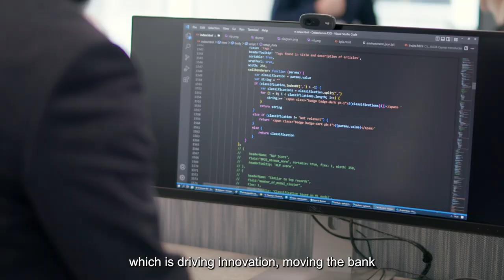Impact. Make yours a positive one.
Join our team and make your impact a positive one. Early careers in the future of finance. Visit so.ge/Ukearlycareers for more information about London job opportunities.